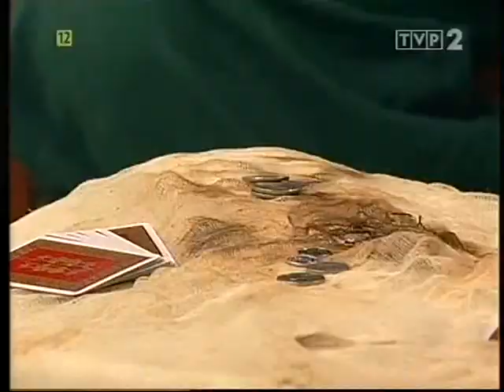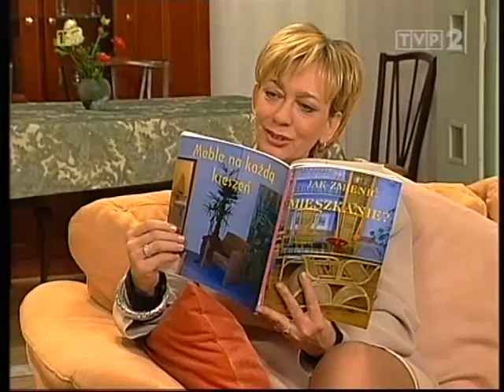Lokatorzy odcinek 145 Życiowe ambicje